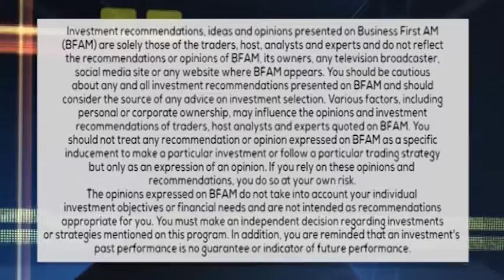MOVIES AND MONEY 6 23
Erik Childress of the Chicago Film Critics Association looks at which new releases will be blockbusters and which ones will be busts.